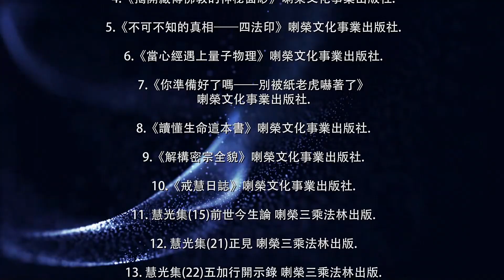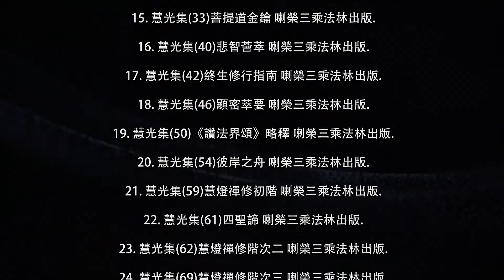《入菩萨行论》简要版12